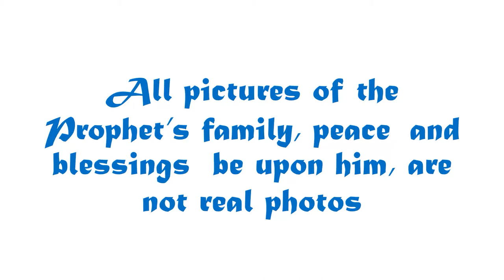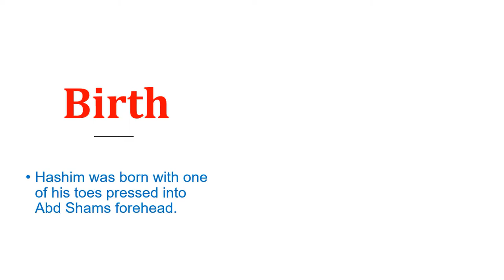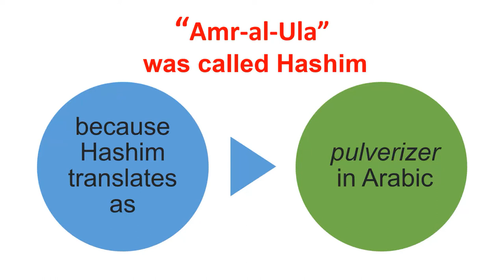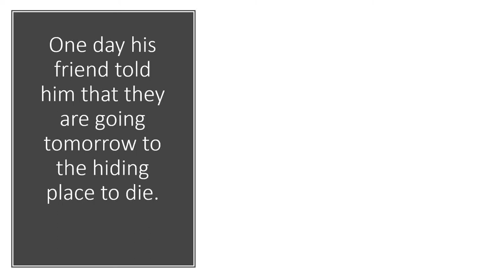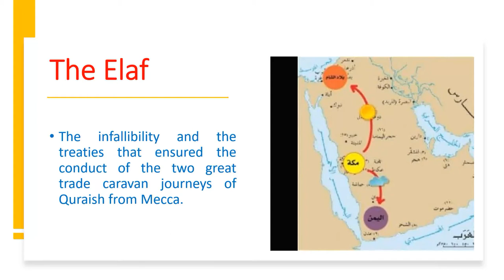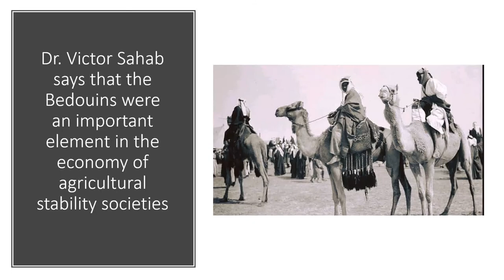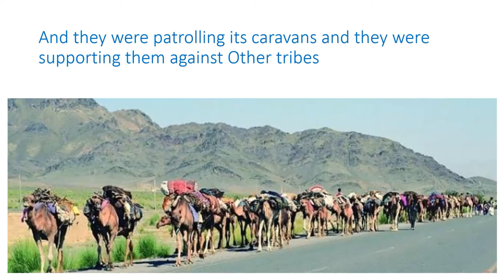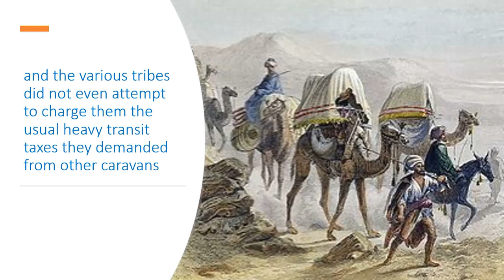Know your Prophet's Grandfather " Hashim Ibn Abd Manaf " Part 1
Hashim ibn Abd Manaf
The Second Grandfather of Prophet Muhammad (PBUH)
and the progenator of Hashim clan of Quraysh tribe in Makkah
Born 464 in Makkah
Died 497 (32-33 ys. ) in Gaza/ Palastine.
His father was 'Abd Manaf ibn Qusai ibn Kilab ibn Murrah.
His mother was Atikah bint Murrah ibn Hilal.  “Atikah bint Murrah al-Hulaliyya
Hashim Ibn Abd manafhad two full brothers
Abd Shams ibn Abd Manaf
Muttalib ibn Abd Manaf
and one half-brother whose mother was Waqida bint Amr.
Hashim was born with one of his toes pressed into Abd Shams forehead.
Nawfal ibn Abd Manaf
Abd Manaf death
• when Abd Manaf died.
• His sons did not accept that
• all matters of the Kaaba be concentrated in the hands of their cousins, Abd al-Dar
• While assembled at the Ka'aba, Hashim and his brothers and all their allies
• dipped their hands in a bowl of rich perfume with nutmeg powder
• and swore that they would never abandon one another,
• rubbing their scented hands over the stone of the Ka'aba in confirmation of their pact.
• Hashim and his allies were thereafter known as the "Hilf al-Mutayyabun"
• ("Alliance of the Scented Ones"),
Sons of Abd Al-Dar
• while their rivals also swore an oath of union and organised themselves into the "Hilf al-Ahlaf"
• ("Alliance of the Confederates")
Sons of Abd Manaf& Sons of Abd Al-Dar
• As neither side wanted a full-scale conflict
• They talked to the wise people of the tribe
• and it ends with dividing the responsibilities
Dividing the responsibilities
• Al-Siqaya and Al-Refada to sons of Abd Manaf
• Dar Al-Nadwa, Flag and Higaba to sons of Abd A- Dar.
• The sons of ‘Abd Munaf, however, cast the lot for their charge,
• and consequently left the charge of Siqaya and Refada
• to Hashim bin ‘Abd Munaf,
Hashim bin ‘Abd Munaf
• Hashim was wealthy, honest and generous.
• He was the first to offer the pilgrims sopped bread in broth.
• His first name was “Amr-al-Ula”
but he was called Hashim
• because he had been in the practice of crumbling bread (for the pilgrims).
“Amr-al-Ula”
 was called Hashim
• because Hashim translates as
•  pulverizer in Arabic
• because Hashim translates
• The Crusher
• The Generous
In Arabic-- As a generous man, because he initiated the practice of providing crumbled bread in broth
crumbled bread in broth that was later adapted for the pilgrims  to the Ka’aba in Mecca.
• And it was his practical compassion in one year of drought that earned Amr-al-Ula his famous nickname of ”Hashim”, “The Crusher”.
This was because one year  when the people were starving and emaciated he provided food at his own expense for the entire population of Mecca.
Personally fetching an immense stock of flour from Syria
by camel-caravan,
then slaughtering the camels
and crushing the bread
and meat
to provide a soup-kitchen for his people.
Hashim was accepted as the overall leader,
• with the responsibility of Siqaya and Refada for the pilgrims
• with the support of his brothers Abd Shams and Muttalib
• and his half-brother Nawfal.
was held in much honour,
both at home and abroad.

• It was Hashim who first realized the potential for his family of taking part in the lucrative trade between Syria and Egypt that passed through Arabia.
Trading was the most important means of livelihood for the inhabitants of Mecca,
Mecca is a barren 'valley without cultivation'.
• Trade in Makkah was semi-local during the era of Qussay and his sons until Hashem came to them with the Elaf.
Ibn Abbas said that Quraysh  were experiencing the severity of hunger and poverty in some years
and some may die of starvation without asking anyone
It was said: They were when they were very hungry, the man would take his wife and his children and went to a well-known place where they would hide until they died, one by one, without asking anyone
• اعتفادis suicide to get rid of the pain of hunger